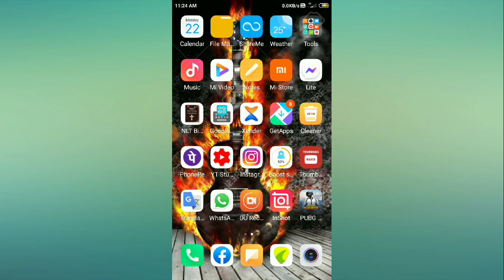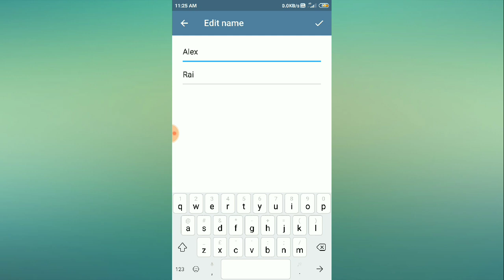How to edit your profile name in in telegram app 2021